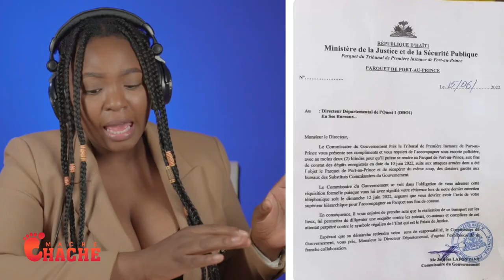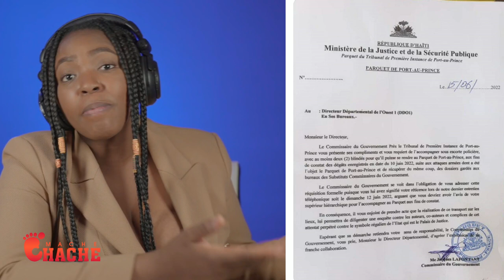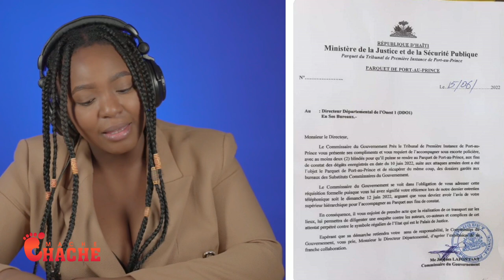Bandi Izo Ap Travay pou Ariel ak Litz Quitel men Video a..Aksyon FBI ak Zo sakaje 400mawozo